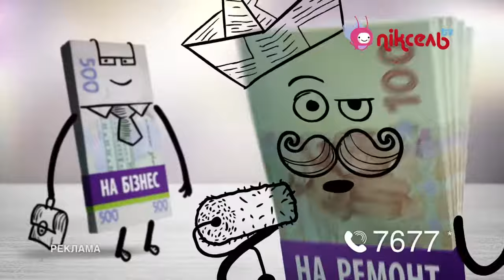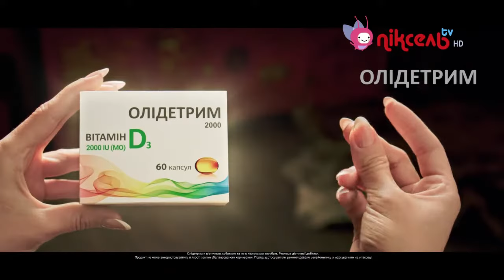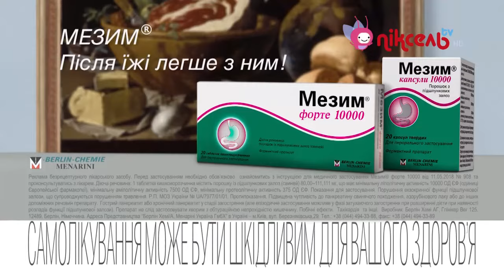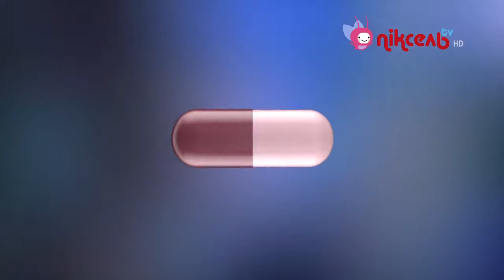Піксель ТВ - Реклама и анонсы (30.09.2021)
Телеканал Піксель ТВ - Реклама и анонсы (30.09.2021)